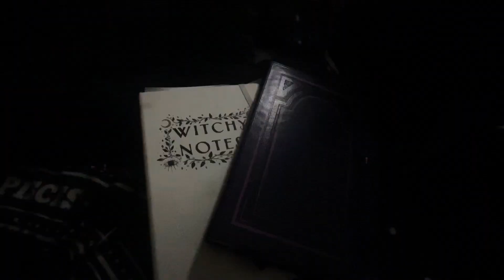spend valentine’s day with me! | alternative girl diaries 🥀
goth girl diaries ! spend valentine’s day w me with a mini haul, outfit picking and yapping !!

tiktoks ! -

here are the things from todays haul!

jacket - SHEIN Privé Lapel Collar Belted PU Trench Coat

skirt - ROMWE Goth Floral Print Split Thigh Skirt

red top - SHEIN ICON Halloween Harness Cami Top

spider web top - SHEIN ICON Hollow Out Asymmetrical Hem Crop Sweater